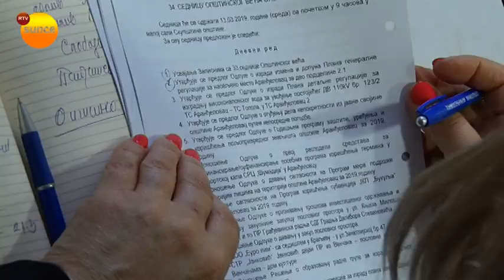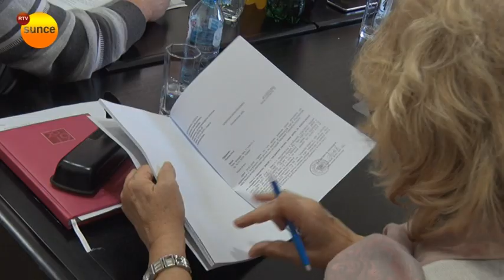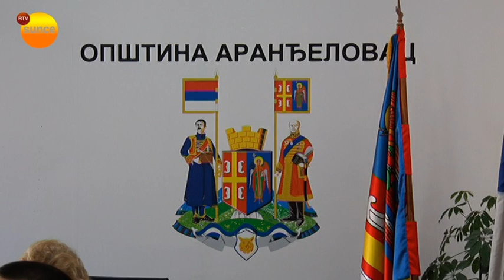RTV Sunce - Sednica opštinskog veća